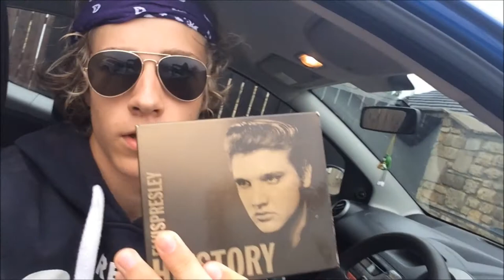The Gain Train & Ethan Bird train for the last time... FOR NOW!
This is the last training session I had with my good friends from the gain train before I left for University.